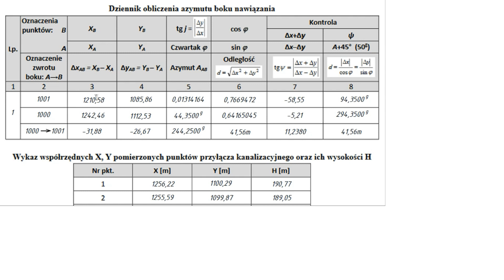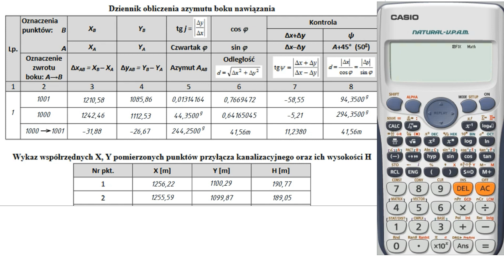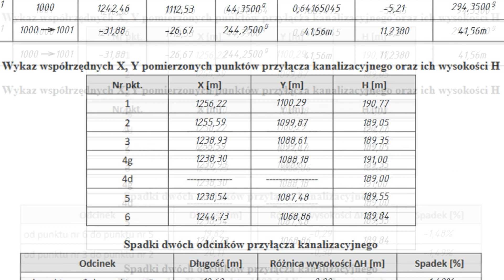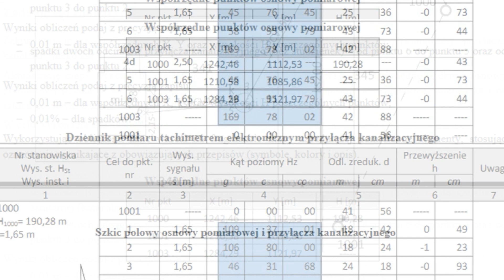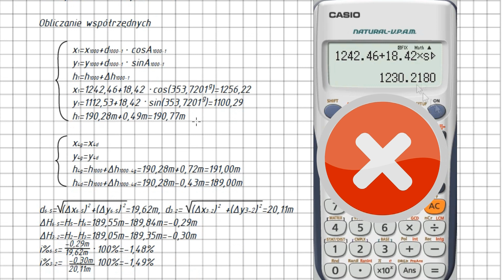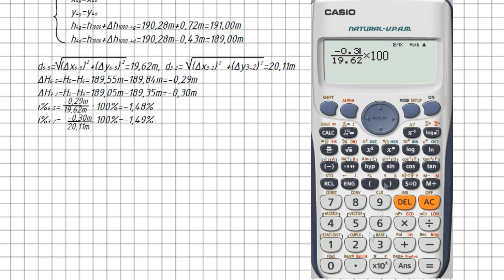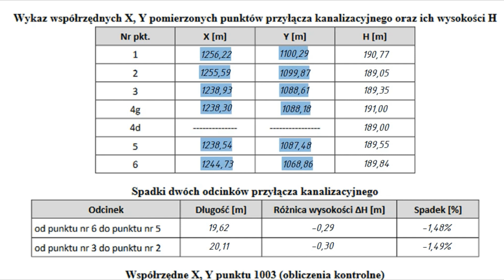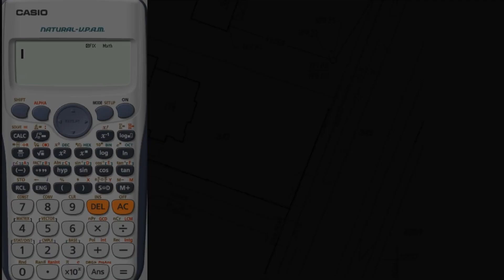🔥Mój darmowy kurs online🔥 - egzamin rozwiązany ▶️ 2/9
►egzamin uzupełniony do ściągnięcia►

►karty odpowiedzi► stories na moim insta

Przedstawiam Ci mój kurs online dzięki któremu dobrze przygotujesz się do egzaminu z geodezji. Mój kurs jest darmowy. Karty odpowiedzi zobaczysz na moim instastories. Geodezja, edukacja, nauczyciel, kurs online, darmowy kurs, nauczyciele.
Warto wiedzę przekazywać w nowoczesny sposób.